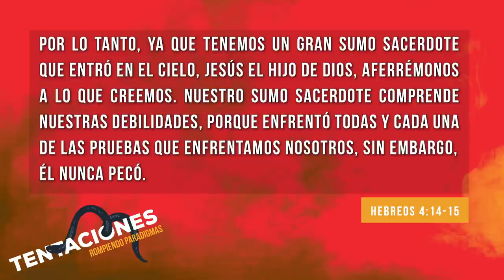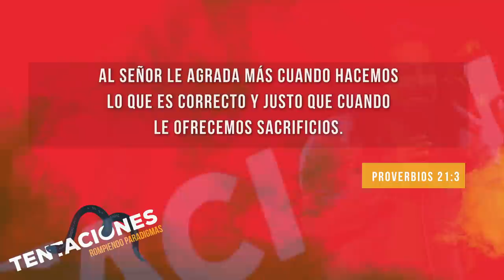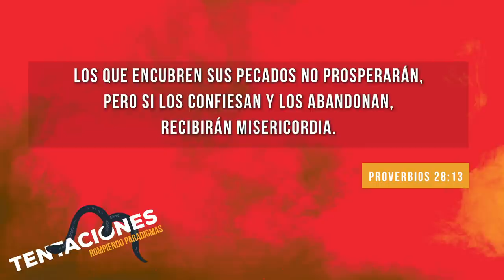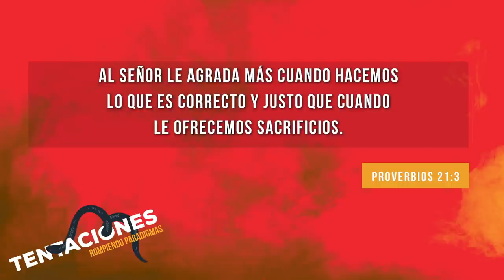Tentaciones - Rompiendo Paradigmas I JuanPa Landázuri I Youth Experience CdFe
Nueva experiencia online de Jóvenes CdFe.